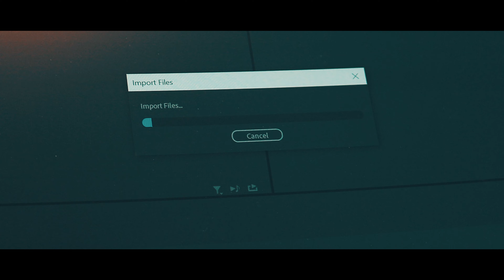The beginners guide to content creation | Video making process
My Gear!